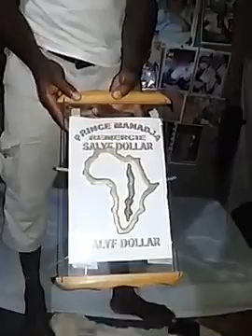MAGIC WALLET-THE REAL MAGIC WALLET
THE REAL MAGIC WALLET .master samba Lagare soman, great fetish African marabout. Holds the secret of true money magic. / soman-lagare.onlc.eu